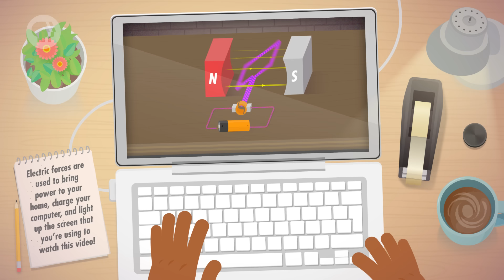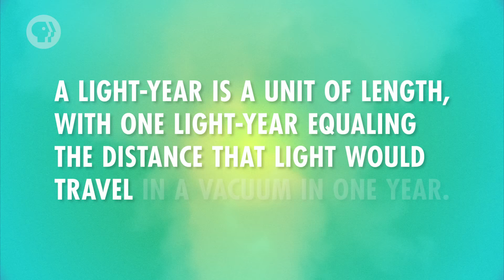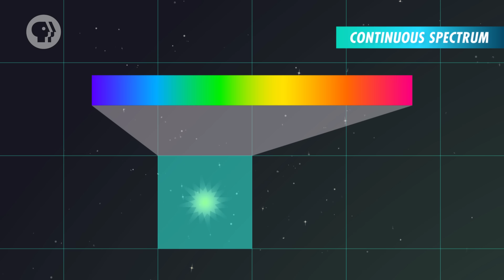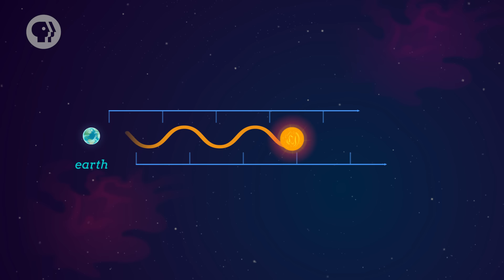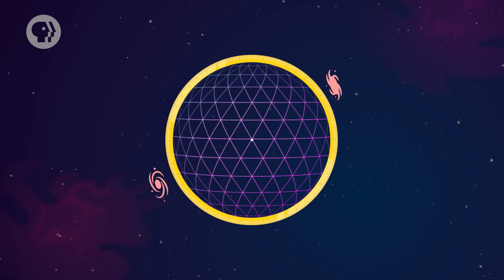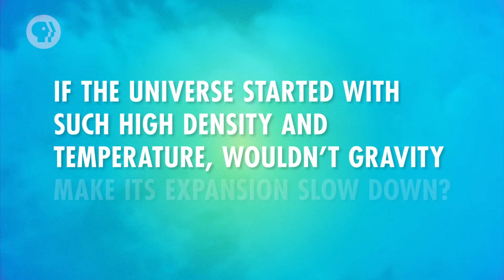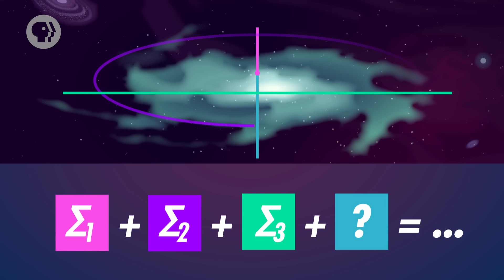Astrophysics and Cosmology: Crash Course Physics #46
It's time for the end. At least the end of our first series on physics here at Crash Course. In this episode of Crash Course Physics, Shini sits down to talk about astrophysics and cosmology. By using what we've learned this year, we can better understand our universe. Join us for this final episode of Crash Course Physics as we head into the final frontier.